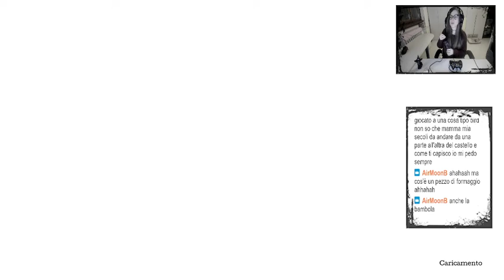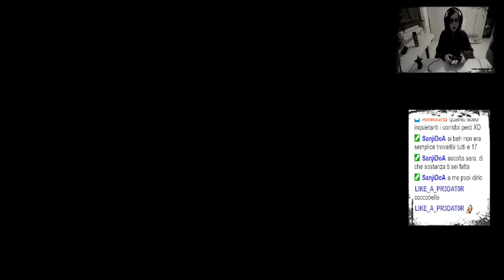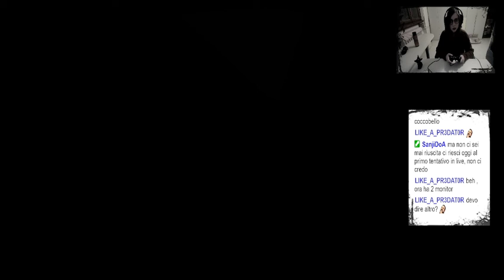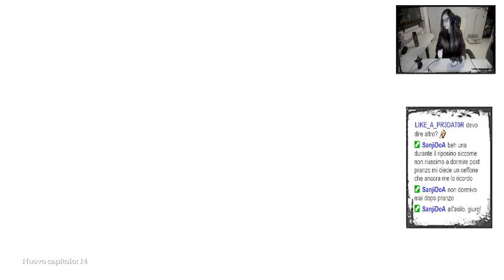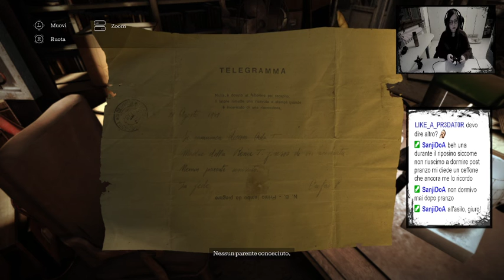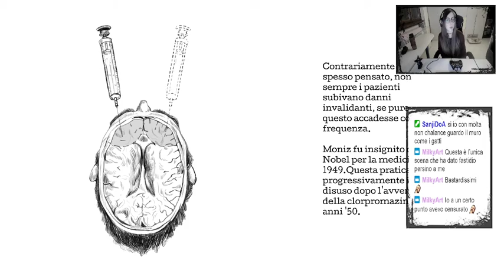✍ THE TOWN OF LIGHT 2ND STREAMING ✍ ... I matti sono apostoli di un Dio che non li vuole...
Seconda e ultima live dedicata a "The town of light", horror psicologico indie ambientato nel manicomio di Volterra.

NB. Le mie live non hanno lo scopo di platinare alcun gioco.